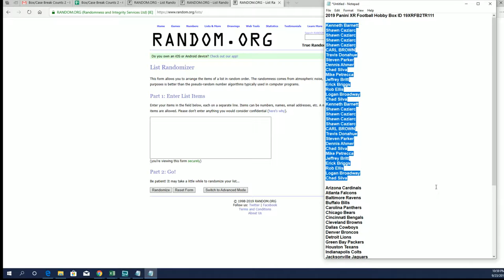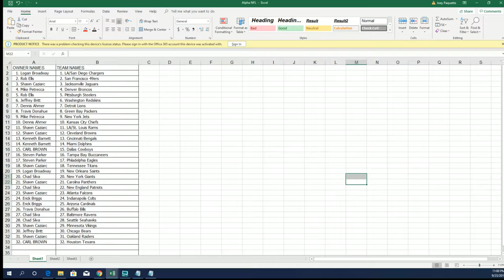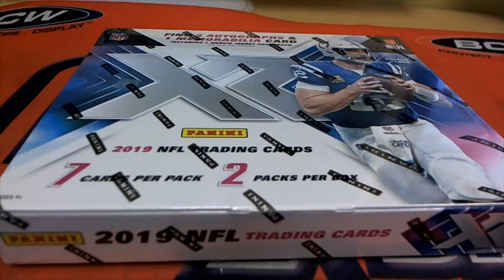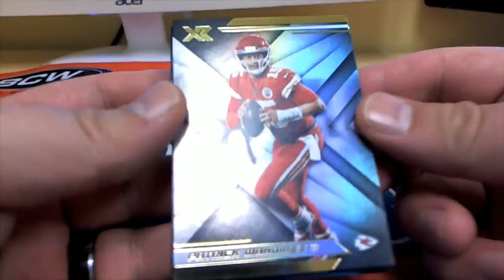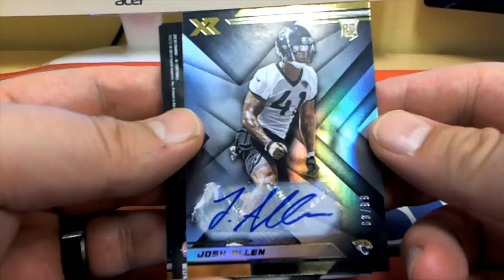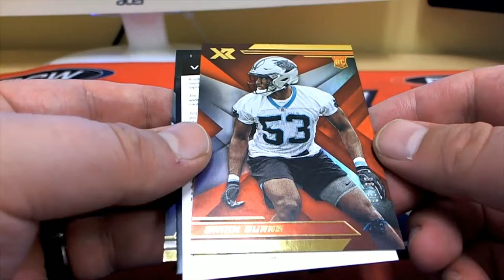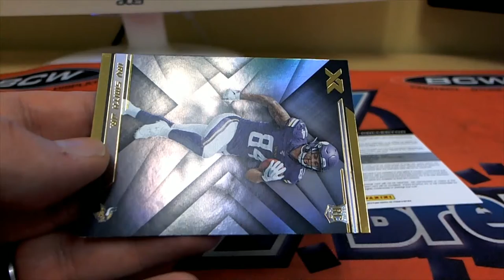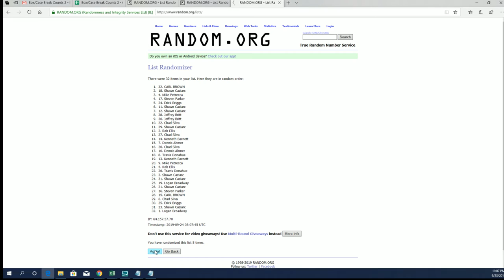2019 Panini XR Football Hobby Box ID 19XRFB2TR111